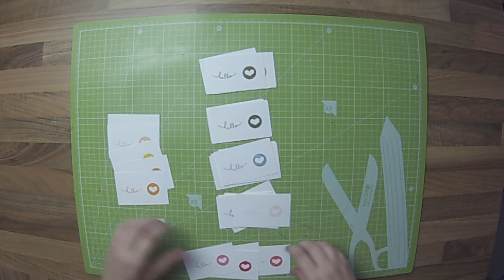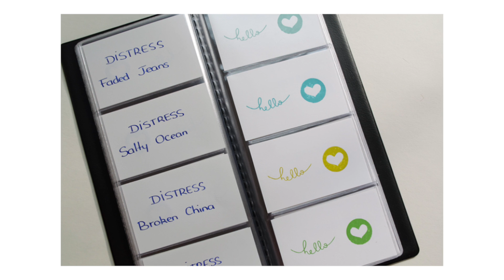✽ My Craftroom { Inks Organisation V2 } ✽